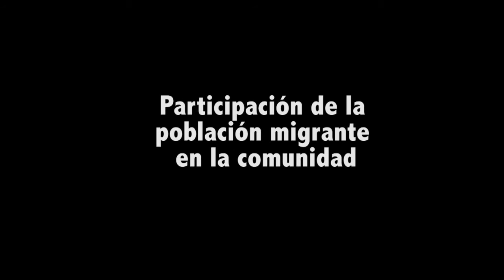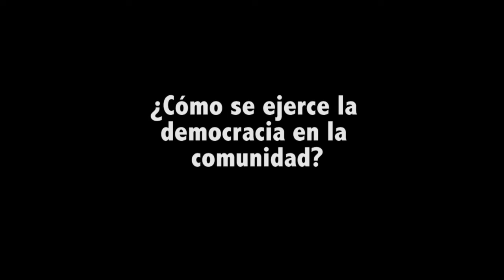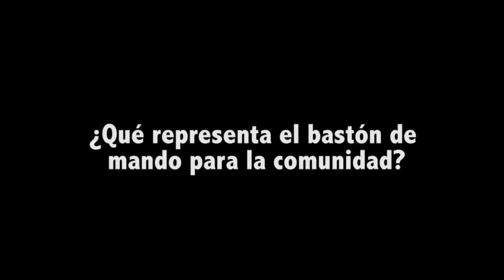Entrevista a Edith Juárez Hernández, Presidenta Municipal de San Pedro Cajonos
Realizada el 10 de agosto de 2015 en la mesa redonda "La Democracia en los Pueblos Indígenas" en el marco del Día Internacional de los Pueblos Indígenas.